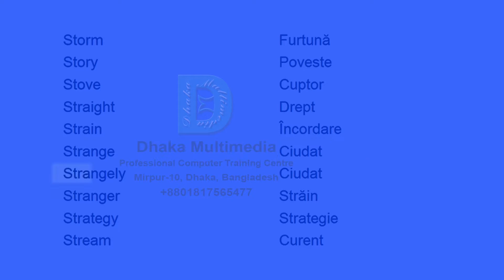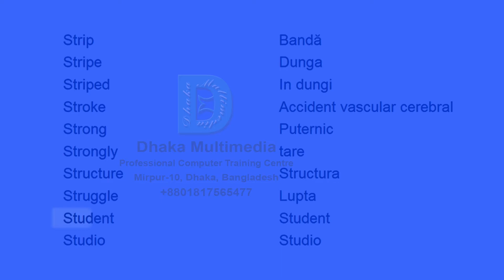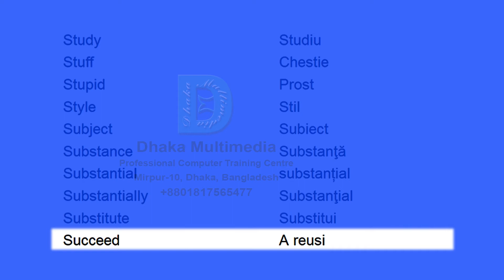exercitii de vocabular engleza | learn english in romanian | Part - 58